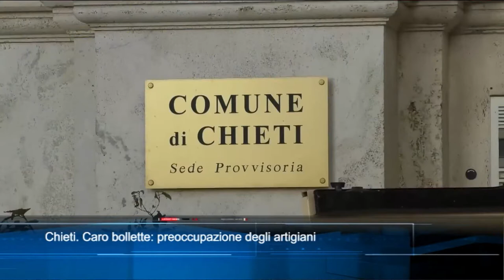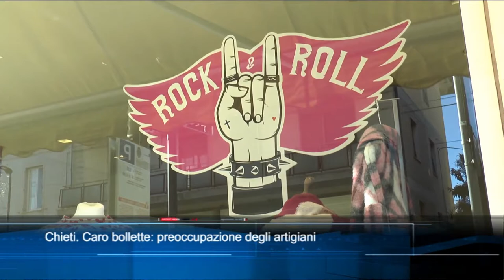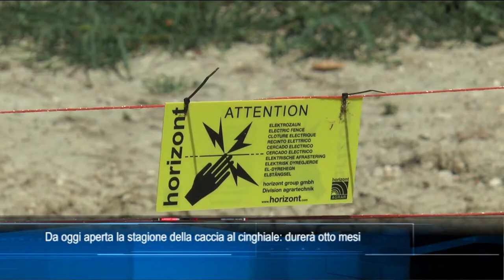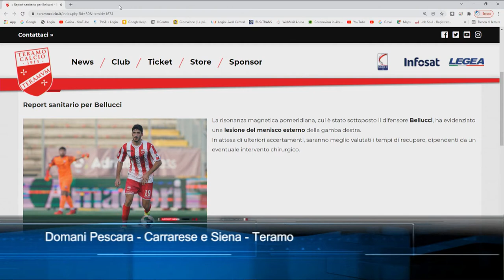TgSei Edizione delle 19 Martedì 1 febbraio 2022